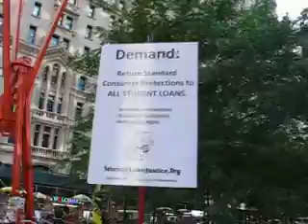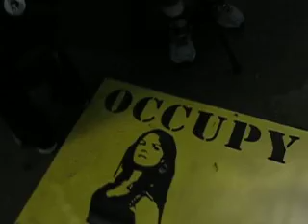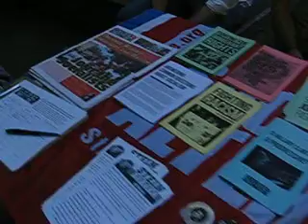Occupy Wall Street 2016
@ Occupy Wall Street 5 Year Anniversary of Occupy Wall Street on September 17, 2016..Liberty Plaza (Zuccotti Park), NYC.

5 YEAR ANNIVERSARY OF OCCUPY WALL STREET

Schedule:

10:00am Homecoming-Meet and Greet

11:00am-Press Conference

11:30am-7:30pm- Presentations,Tour and Panels

12:00pm-1:00pm-TPP Panel

(Time of Specific Panels and Topics TBA)

1:00pm-How to Stop The Empire-Special Performance by Dan Kinch

1:00pm-3:00pm-Intenational Livestream Call In @Zuccotti

2:00pm-2:45pm-System Change NOT Climate Change

8:00pm-Assembly of the 99%

8:30pm-City-Wide Convergence-March

From Wall Street to City Hall to One Police Plaza to the African Burial Ground

Below is Partial List of Organizations, Speakers and Presenters that are scheduled to for S17 which Include:

Jerry Ashton (R.I.P. MEDICAL DEBT)
Queen Aquila( Occupy The Hood)
Picture The Homeless
South Bronx Community Congress
King David MC-Mainstream Killas
Caleb Maupin-RT Journalist, Activist, and Author
Dan Kinch-Performance Artist
US MAIL (NOT FOR SALE!) Stop Staples NYC Postal Defenders
Show Up America!
System Change NOT Climate Change
Sandy Arias, 15 NOW
Daniel Kroop, Socialist Alternative.
Cecily McMillan-Occupy Wall Street/Activist/Organizer
Marni Halasa-Occupy Alternative Banking
Raging Grannies
ACT UP NY
Citizen Action NY
Food Not Bombs (Staten Island)

Presentations on a variety of topics including:
Black Lives Matter
15 NOW
Gentrification and Housing
Occupy Testimonials .
End Drones
DISCOVERY FOR JUSTICE
STOP MIH/ZQA
(Mayor DeBlasio's and the New York City Council Approved Zoning Plan to Gentrify even more of New York City)
BOYCOTT NYC (because) Black Lives(Power) Matter!
HIV, AIDS and Latino Youth
Occupy Alternative Banking Meeting
Government/Corporate Collusion
Capitalism and the Environment
Trade Agreements